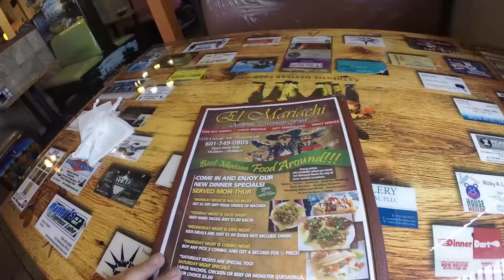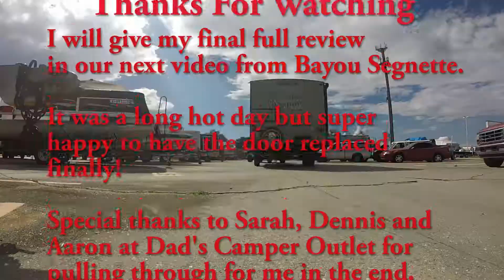THE DOOR GETS REPLACED! FINALLY! Mud/Dirt Daubers Nests.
Tug get's the outdoor kitchen door replaced finally.